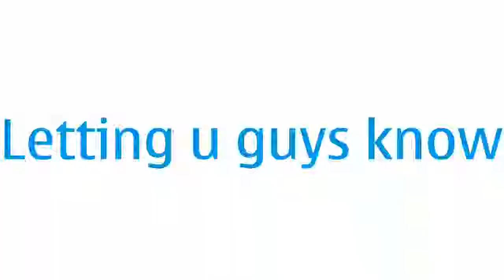letting u know